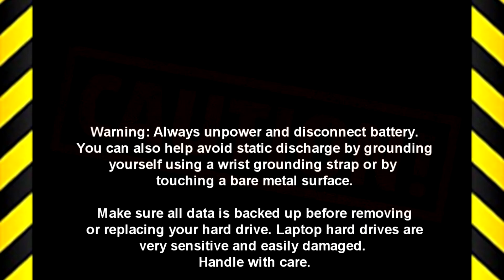Dell Inspiron 5368 2-In-1 (P69G001) Heatsink How-To Video Tutorial